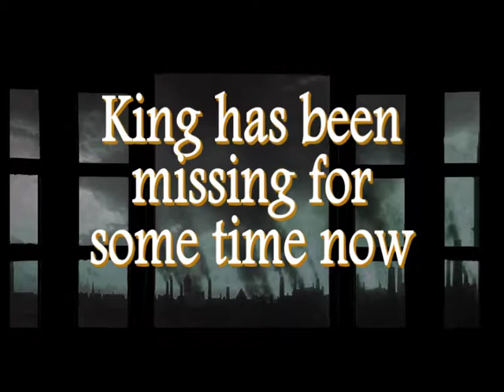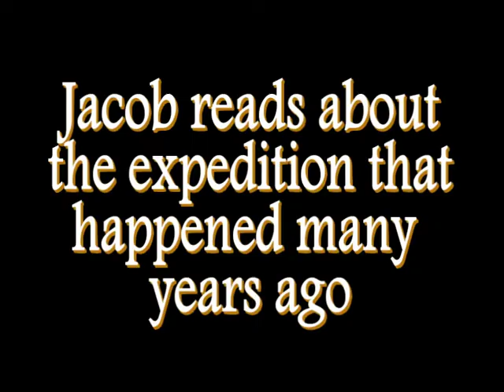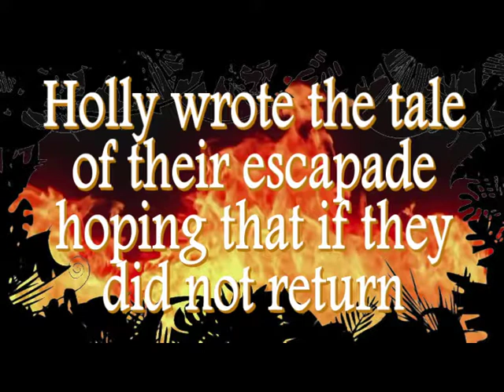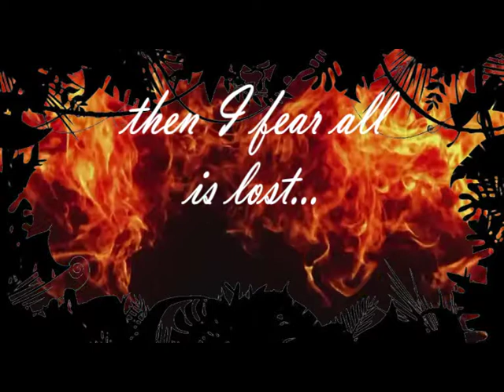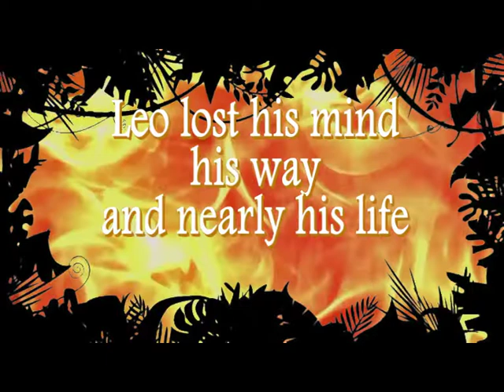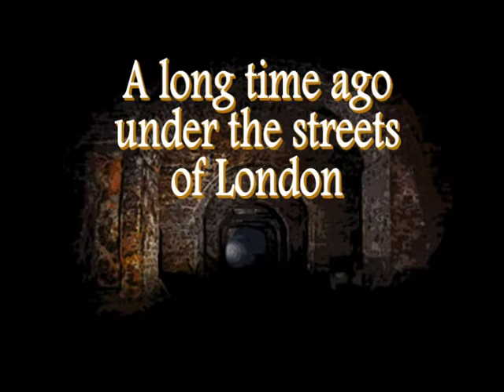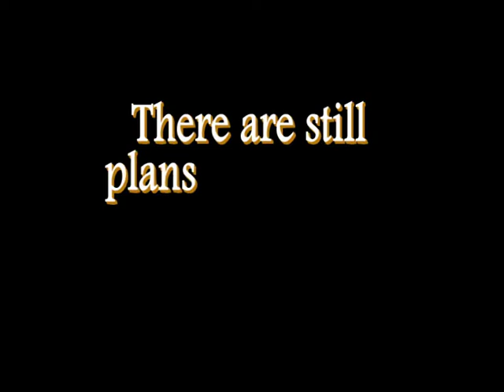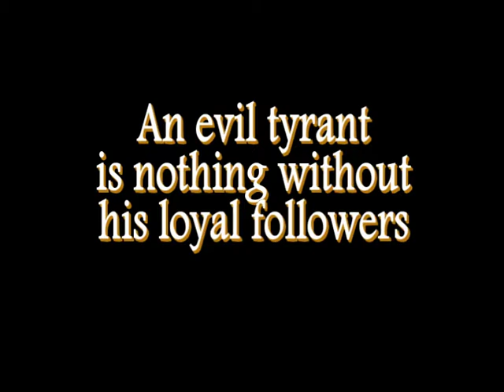Lost Journals full backing vid ACT 1